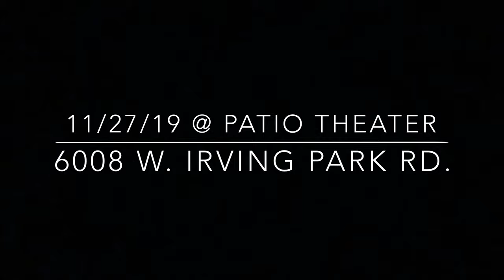The Connect (Extended Trailer)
Three friends from Chicago trying to survive in a crazy city!!

Check us out November 27 at the patio theater. 6008 W. Irving Park Rd.